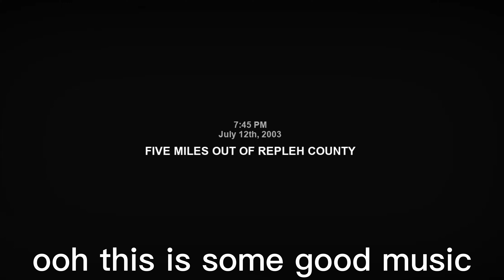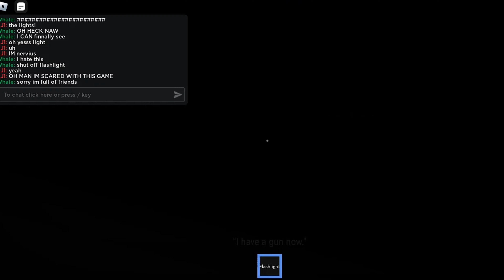Is this really the SCARIEST game on roblox? | Repleh County Archives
Today ill be playing Repleh County Archives. I heard it was the scariest game on roblox. Is it true?